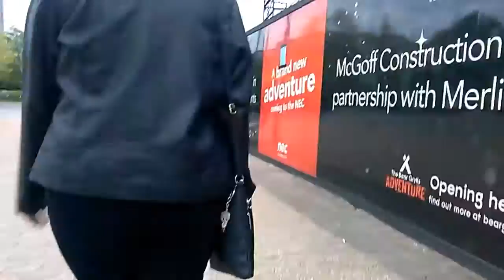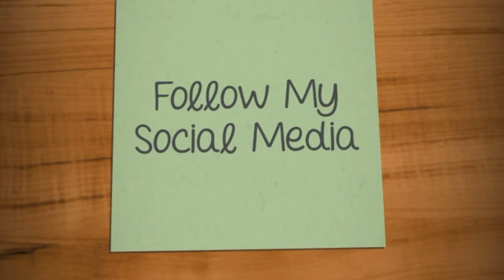The Vamps Night and Day Tour 2018 - Vlog | Molly ParkerSykes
In this video I film my journey with my friends Steph and Crystal. Today we went to go and see The Vamps. I'm not too sure who is who in the clips at the concert, but it's either The Vamps, Jacob Sartorius, New Hope Club, HRVY, Maggie Lindeman or :PM
Either way I hope you enjoy the vlog. I tried my very best to vlog.